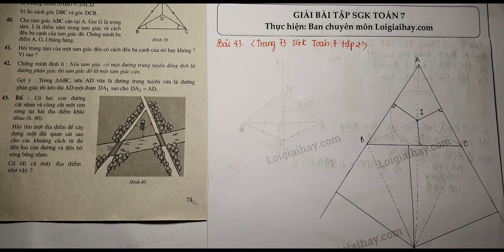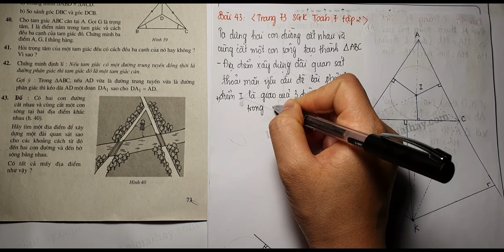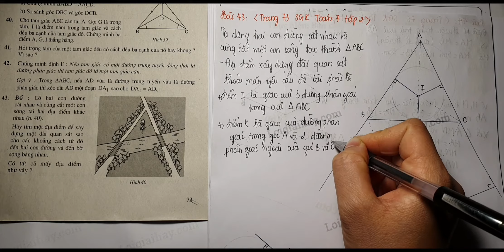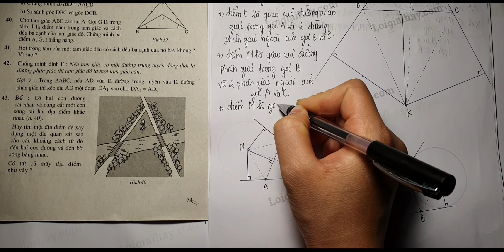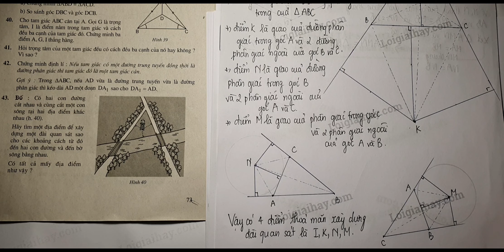Giải bài 43 trang 73 SGK Toán 7 tập 2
Đố : Có hai con đường cắt nhau và cùng cắt một con sông tại hai điểm khác nhau (h.  40 ).
  Hãy tìm một địa điểm để xây dựng một đài quan sát sao cho khoảng cách từ đó đến hai con đường và đến bờ sông bằng nhau. Có tất cả mấy địa điểm như vậy ? .